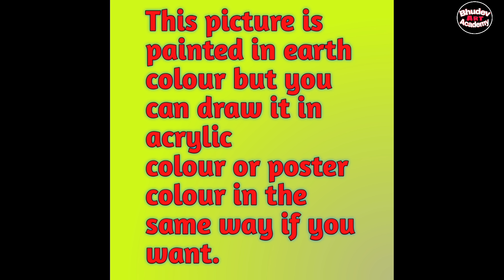Beautiful Village Landscape Scenery Painting Tutorial|Village Scenery Painting With Earthwatercolor